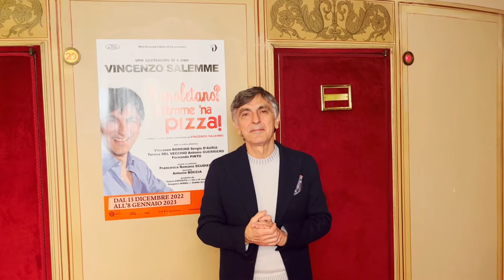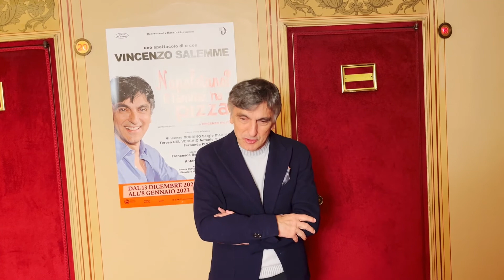NAPOLETANO? E FAMME 'NA PIZZA: INTERVISTA CON VINCENZO SALEMME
INTERVISTA CON VINCENZO SALEMME, AL TEATRO MANZONI DI MILANO CON IL DIVERTENTE SPETTACOLO NAPOLETANO? E FAMME 'NA PIZZA: